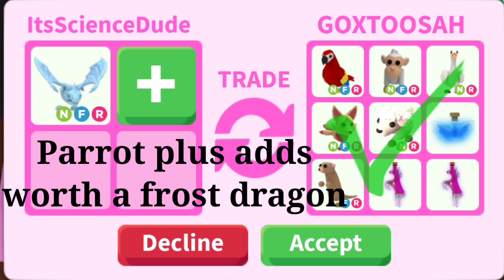OMG!!😍HUGE CUTE!!🥰They Offered Neon Parrot Neon Albino Monkey Neon Lamb😳Quick Yes Or No?🤤🥳WOW!!😍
Heya lemons ❤️

I'm trying my best to make good content for you lemons ❤️

Take care ❤️